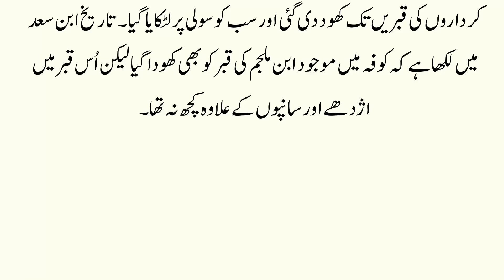Ibn Muljim Ki Qabar kiyon Kholi Gie || Hazrat Ali as Ki Shahadat Ka Waqia 21 Ramzan Complete Story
Label : Kashif Voice
Editor : M.Ali